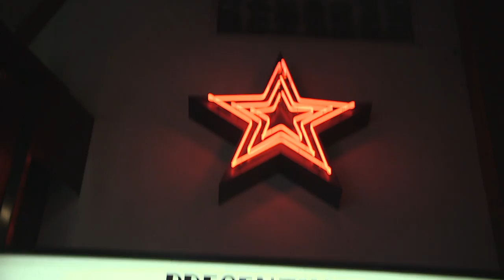8th Annual SDAFF Spring Showcase: Recap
Highlights from the 8th Annual San Diego Asian Film Festival's Spring Showcase, including opening night film Meditation Park, Ulam: Main Dish, Kiko Boksingero, Minding The Gap, and closing night film Minding The Gap.

April 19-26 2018, San Diego California.